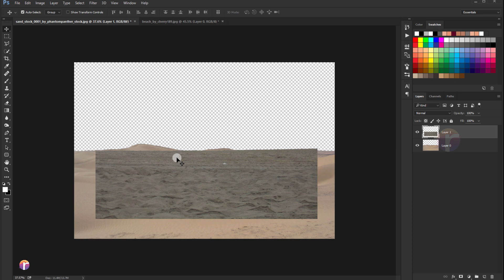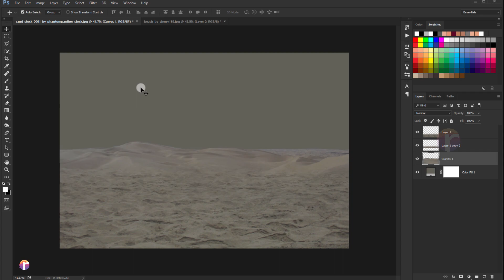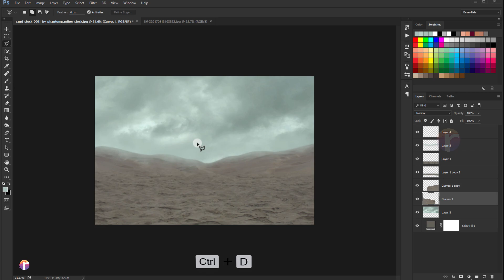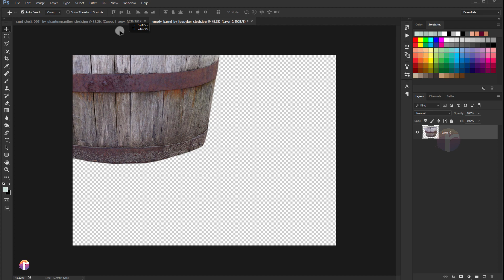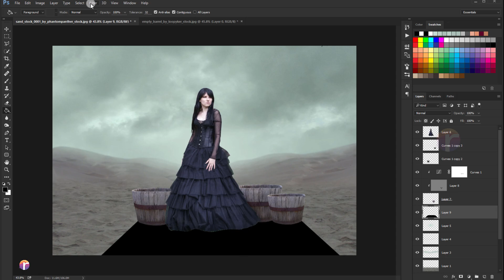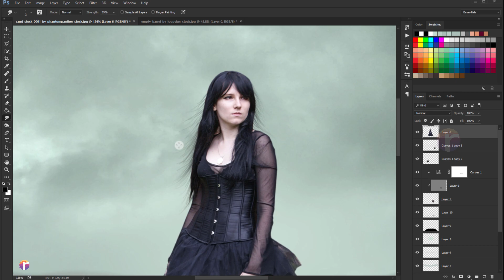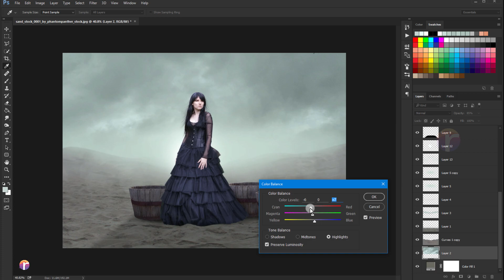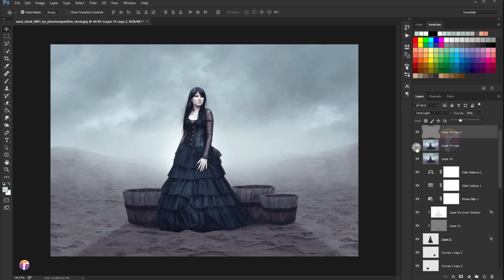Fantasy Photo Manipulation Desert Girl - Photoshop Tutorial